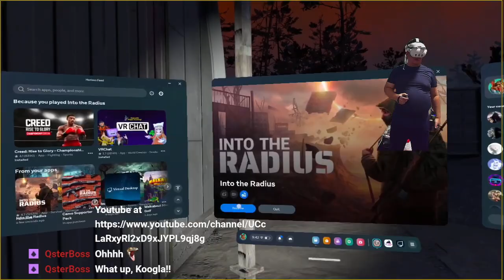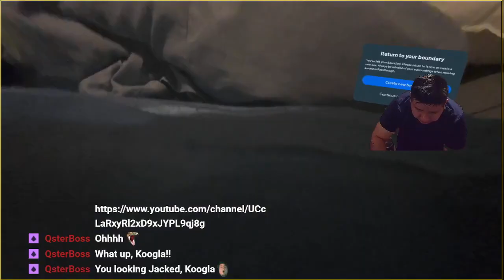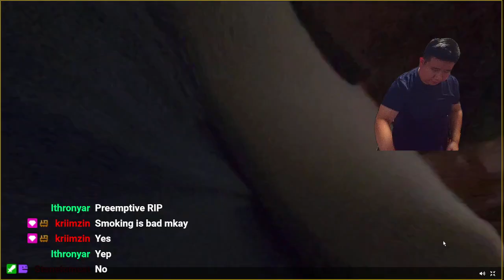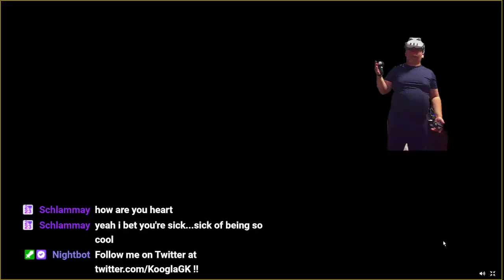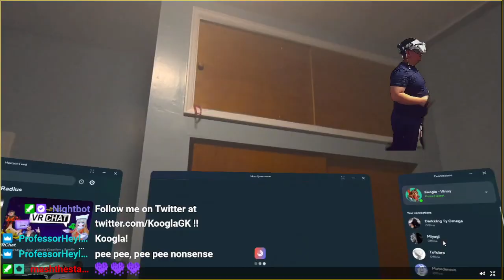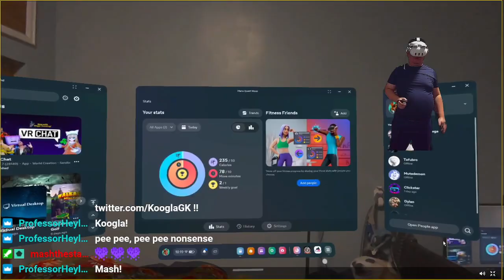Into the Radius p.9 10/29/24